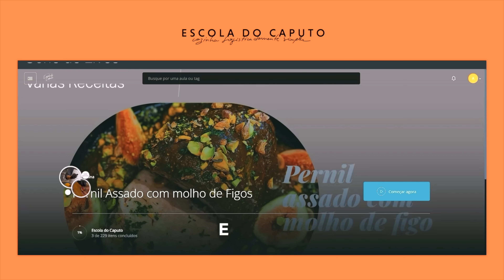Salpicão Sem Maionese Com Pringles - Chef Felipe Caputo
Salada sem graça nunca mais!  Se você ainda acha que salada é aquela coisa sem gosto, sem textura e sem graça, então o Receitas Pra Emagrecer 2.0 foi feito para você!

Aqui você vai aprender a comer bem e emagrecer sem sofrimento.
Clica aqui e garanta AGORA sua vaga O MELHOR SALPICÃO QUE VOCÊ JÁ COMEU! Nesse vídeo eu te ensino a fazer Salpicão sem maionese com cebola caramelizada e batata Pringles. É uma receita diferente e deliciosa que pode ser servida como petisco e eu tenho certeza que vocês vão amar. Assista ao vídeo para aprender e depois me conta nos comentários o que você achou.

Cadastre-se na lista de espera para a próxima turma da Escola do Caputo:

Ingredientes:
- 500g Peito de frango cozido e desfiado (Receita aqui no youtube);
- 1 lata de batata Pringles ou batata frita da sua preferência;
- 1 pote de creme de ricota light ou tradicional;
- Suco de 1 limão siciliano;
- 1 caixinha de creme de leite;
- 2 colheres de chá de mostarda Dijon;
- 1 Cenoura grande, cortada em julienne (tiras bem finas);
- 1 xícara de passas brancas;
- 1 xícara de água morna;
- 4 cebolas brancas, cortadas em meia lua;
- 2 colheres de sopa de manteiga;
- 3 colheres de sopa de shoyo light ou tradicional;
- 1 xícara de azeitonas verdes (sem caroço), picadas grosseiramente;
- Azeite extra-virgem;

Modo de preparo:
1.Em uma panela em fogo médio, adicione a manteiga, as cebolas e uma pitada de sal e refogue.
2.Abaixe o fogo e acrescente o shoyo. Misturando até caramelizar.
3.Em um bowl adicione as passas brancas e cubra com água morna até cobri-las. Deixe em demolha por 10 minutos. Escorra a água.
4.Para o molho: em um bowl adicione o suco de limão siciliano, o creme de ricota, o creme de leite e misture bem.
5.Acrescente um fio de azeite, sal e pimenta do reino e a mostarda dijon. 6.Misture e reserve.
7.Em um bowl grande, adicione o frango desfiado, a cebola caramelizada, as azeitonas picadas, a cenoura, as passas brancas. Misture.
8.Acrescente o molho e misture. Acerte sal e pimenta do reino.
9.Em um prato de servir, adicione o salpicão no centro e as batatas chips nas laterais.
10.Pode servir também em tacinhas individuais.
11.Sirva em temperatura ambiente ou gelado.

Capítulos:

00:00 - Introdução Salpicão
01:13 - Como fazer cebola caramelizada
03:32 - Como preparar os ingredientes para o Salpicão
05:23 - Como fazer creme para Salpicão
07:00 - Como misturar os ingredientes do Salpicão